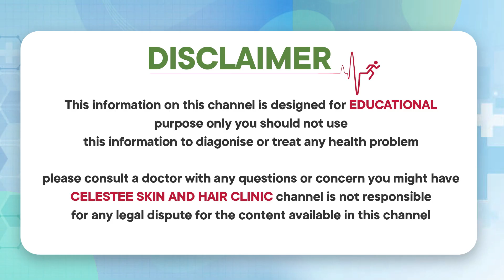ఇలా చేస్తే ముఖం పాడవడం కాయం | Effective Way to Get Rid of Dark Spots | Celestee Skin And Hair Clinic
* Laser Resurfacing,
* Scar Treatment,
* Wart Removal,
*Photofacial,
* Tattoo Removal,
* Sun Spots,
* Age Spots, And Other Pigmented Lesions,
* Leucoderma Treatment,
* Anti Aging Treatment,
* Botox Injections,
* Glycolic Peel.

Visit us @
443/A 55, Road Number 6, Film Nagar, Hyderabad, Telangana 500096

Regards
Celestee Team